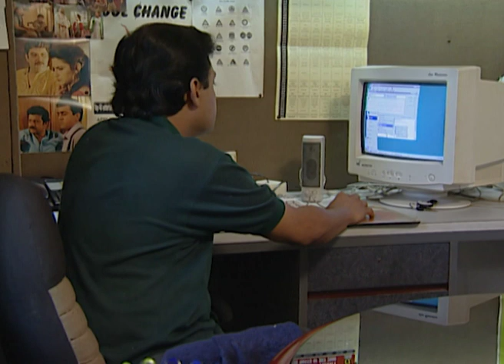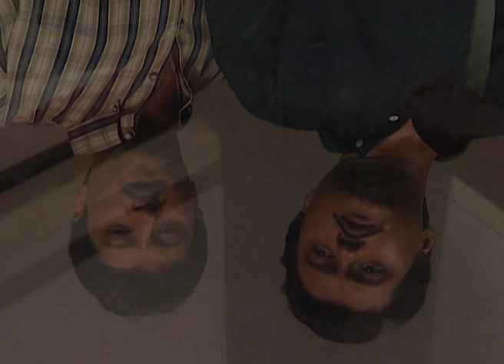Sanghaat | Bangla Serial | Full Episode - 34 | Zee Bangla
সংঘাত - Sanghaat | Bengali TV Serial | Ep - 37 | Best Scene | Zee বাংলা